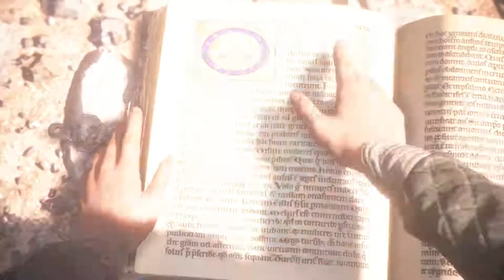let's play A PLAGUE TALE: INNOCENCE ♦ #17 ♦ Alles, was bleibt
YOLANDI zockt A PLAGUE TALE: INNOCENCE

Über A PLAGUE TALE: INNOCENCE
♦ Entwickler: Asobo Studio
♦ Publisher: Focus Home Interactive
♦ Plattform: Windows
♦ Release: 13. Mai 2019
♦ Genre: Action, Abenteuer
♦ Modus: Singleplayer